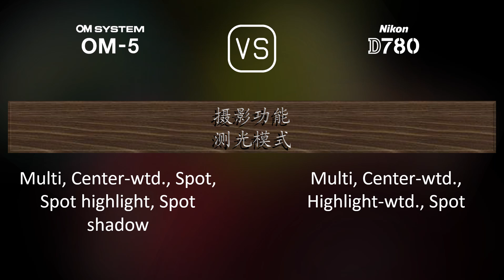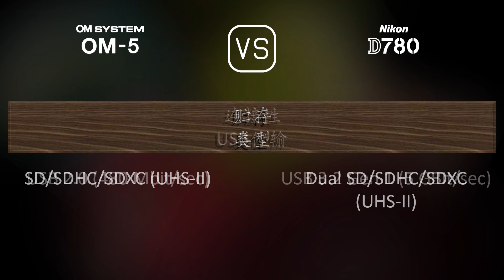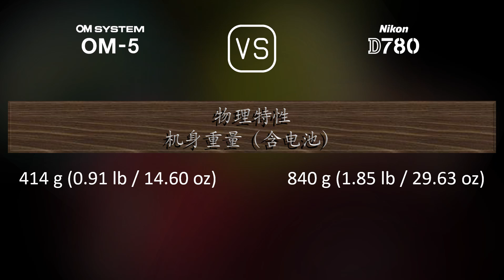OM SYSTEM OM-5 与 Nikon D780 的规格比较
本视频是 OM SYSTEM OM-5 与 Nikon D780 的功能概述和规格比较 (comparison of specifications)，希望对您有所启发。感谢您的支持。

00:25 推出
00:33 机身
00:40 传感器
01:01 图片
01:16 光学与对焦
01:41 屏幕
01:58 取景器
02:13 摄影功能
03:06 录像功能
03:20 贮存
03:24 连接性
03:49 物理特性
04:07 杂项